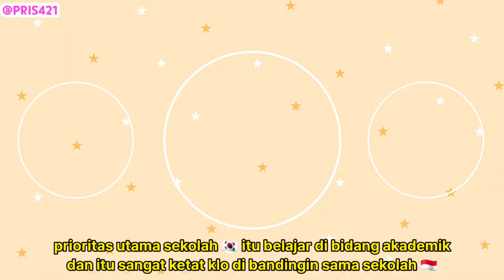BEDA JAUH YA BUND!!!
Hai hai hai guysss apa kabar? semoga masih pada sehat dan baik baik saja ya... kali ini bawa video collab bareng Yechan lagi, semoga kalian suka yaa